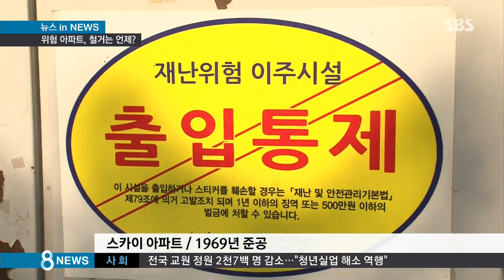[사회] 무너지는데…붕괴 위험 아파트 철거 '하세월' (SBS8뉴스|2015.08.03)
장마철이나 태풍이 불 때마다 금방이라도 무너질 것 같은 공동주택들이 우리 주변에 많죠. 서울에만도 당장 사용을 중지해야 할 재난위험시설 E등급과 긴급 보수가 필요한 D등급 주택이 100곳이 넘고, 이곳에 무려 2천500가구 이상이 살고 있습니다. 그런데도 이런 건물들을 철거하거나 보수하기는 좀처럼 쉽지 않습니다. 이렇게 방치하는 이유는 뭘까요?

뉴스인 뉴스, 정성엽 기자입니다.

언덕 위에 우뚝 서 있는 아파트가 철거되고 있습니다.

44년 전에 지어진 서울 서대문구 금화아파트입니다.

아파트가 워낙 낡아서 우선 소형 중장비로 조심스럽게 작업하고 있습니다.

[문석진/서대문구청장 : 아파트 자체의 하반부가 무너져가고 있는 상태를 확인했기 때문에 더 이상 지체할 수 없어서 안전상 철거를 강행하도록 했습니다.]

이 아파트가 최하위 안전진단을 받은 건 지난 2007년이지만, 지난해까지 주민 일부가 거주했습니다.

보상과 이주 문제가 해결되지 않아 철거까지 8년이나 걸렸습니다.

1969년 준공된 이 아파트도 붕괴 위험이 매우 높은 재난위험시설 E등급 건물이지만, 지금도 15세대가 위험하게 살고 있습니다.

해당 자치구에선 융자를 제안하며 임대아파트로 이주하라고 설득하지만, 수입이 없는 노인들이 대부분인 주민들은 임대아파트 월세도 감당하기 어렵습니다.

[뭘로 사글세 값을 내요? 관리비하고 사글세를 못 내니까 안가고 있는거지.]

[임대 아파트를 주되, 공짜로 주라 이겁니다. 공짜로.]

그렇다고 주민들의 요구를 자치구가 들어줄 수도 없는 입장입니다.

[최연우/성북구청 주택관리과 팀장 : 한 세대당 가지고 있는 땅 지분이 많아야 16.5㎡ (5평)도 안됩니다. 보상비가 나와도 1억 원이 안돼요.]

외진 곳에 위치한 노후 아파트는 재개발 사업성이 떨어지다 보니 정비 사업이 지연될 수밖에 없습니다.

정부가 땅을 강제 수용해 정비를 앞당기는 방안을 검토 중이지만, 주민들의 눈높이를 맞추는 데는 한계가 있습니다.